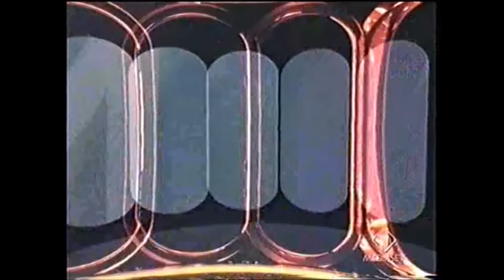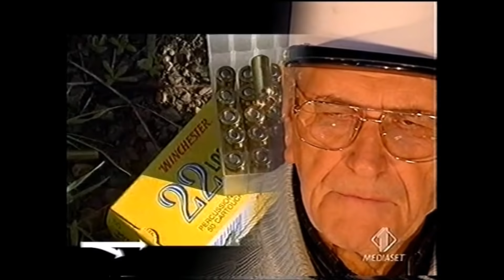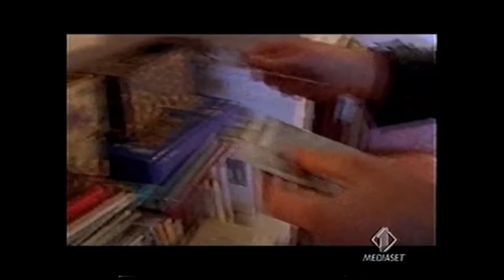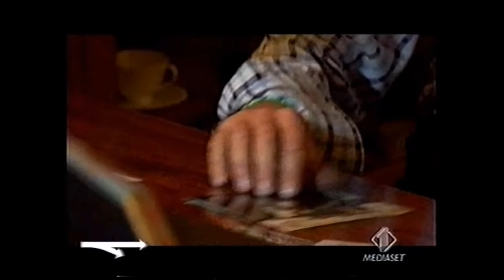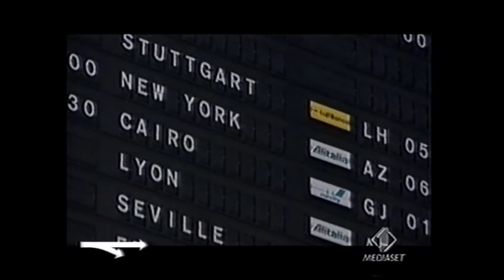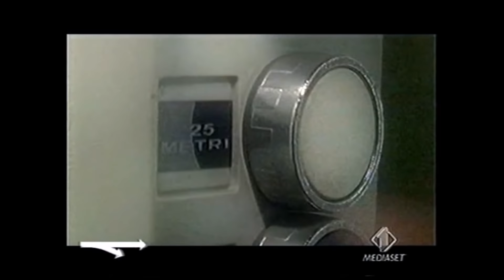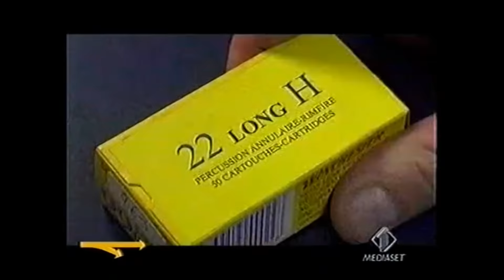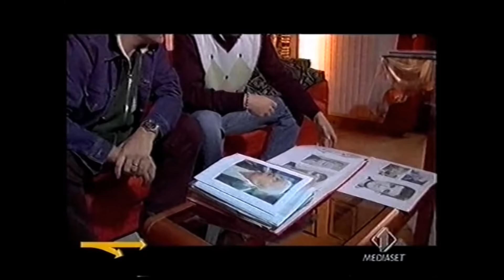Mostro di Firenze - Giampiero Vigilanti, il legionario, a "Il bivio"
9 maggio 2007 - Italia 1 - Il Bivio

Grazie a Giuseppe Di Bernardo.